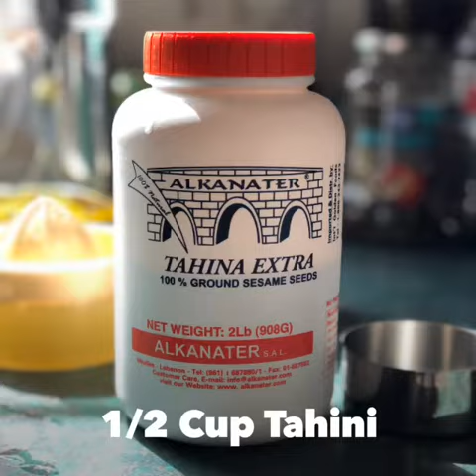How To Make Fresh Hummus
Fresh Home Made Hummus

What do you like to eat hummus with?